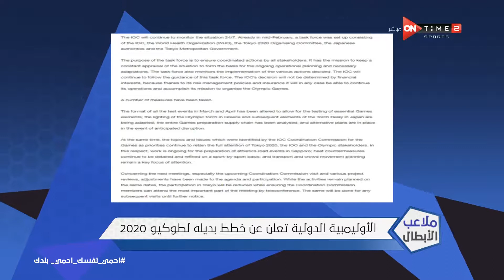ملاعب الأبطال - الأليمبية الدولية تعلن عن خطط بديلة لطوكيو 2020